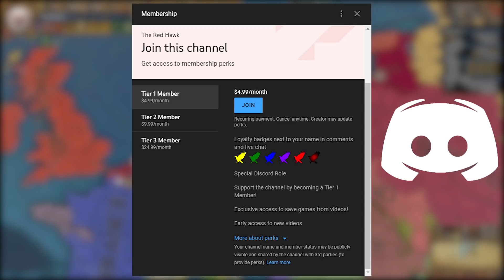EU4 A to Z - Forming POLAND as BRANDENBURG Is The NEW META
In this video titled EU4 A to Z - Forming POLAND as BRANDENBURG Is The NEW META I do a playthrough as Brandenburg in Europa Universalis 4 1.32 Origins. This is the series titled A to Z where I attempt to play every* nation in EU4 in alphabetical order. Of course I had to remove some nations so the challenge doesn't get too boring. In this video I play as the nation of Brandenburg, and I attempt to not form Prussia and instead I try to form Poland! So let's see if I managed to do it! I hope you guys enjoy this series. The save file is available for all Tier 1 and above Youtube members in the save-games Discord channel.